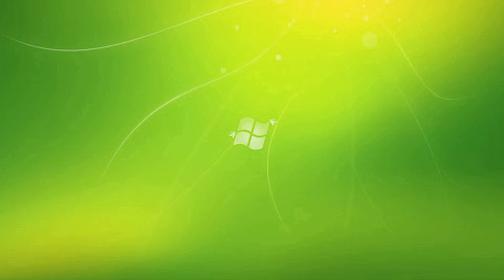Lễ Hàn Long Mạch (Người Mường)